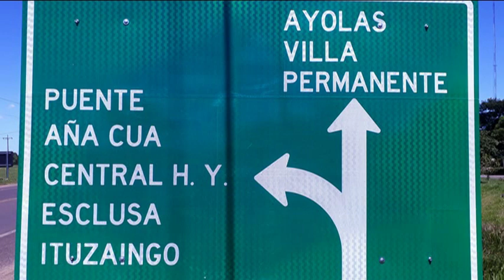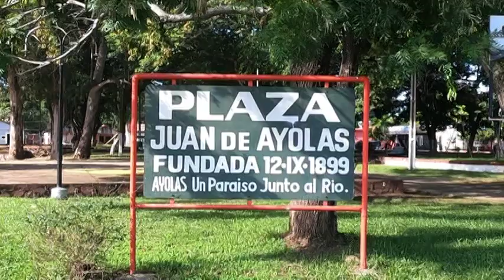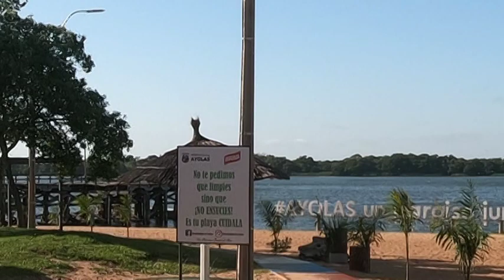Vista de la ciudad de Ayolas 2020